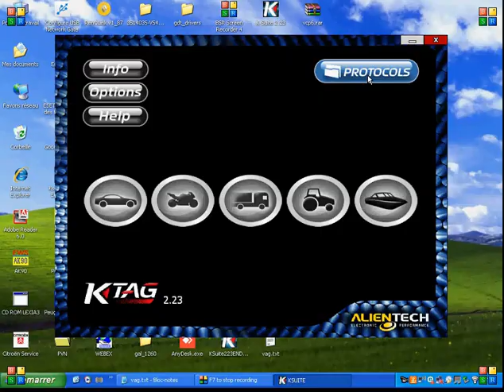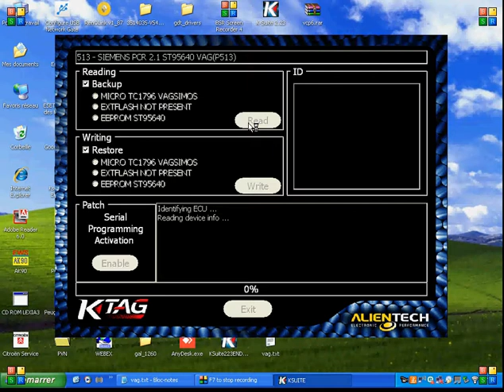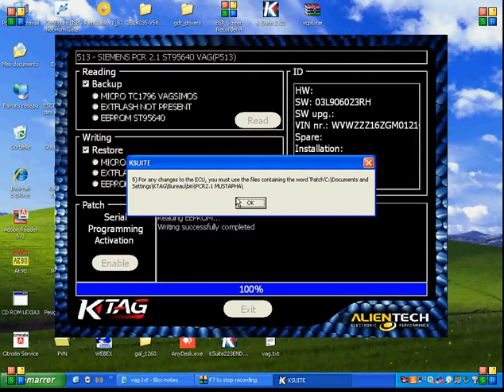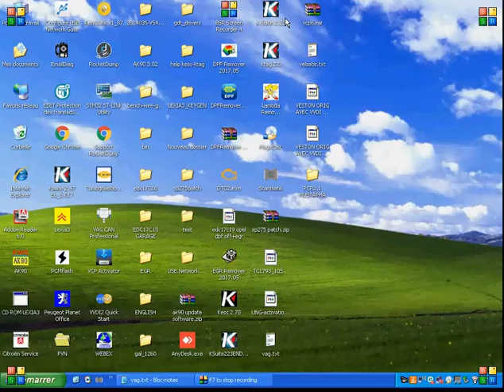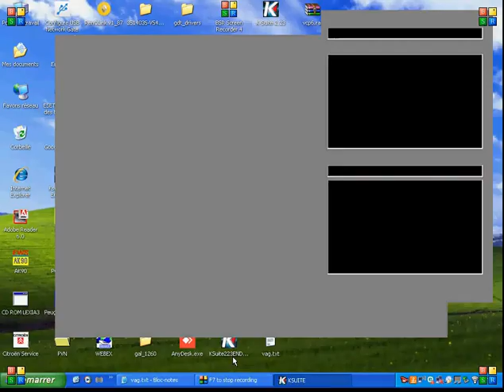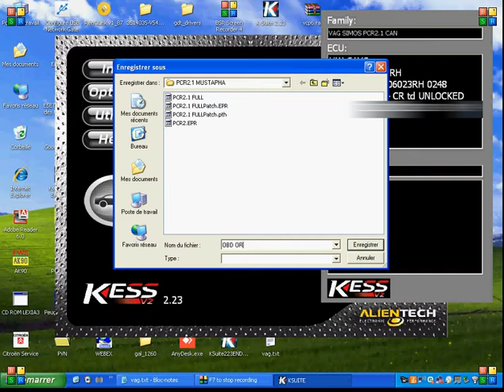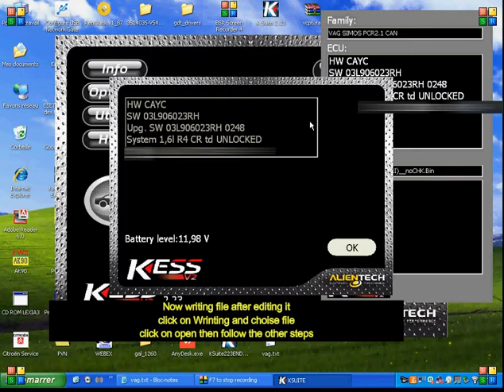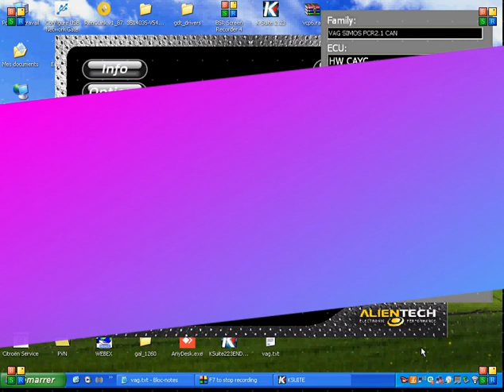PCR 2.1 UNLOCK WITH KTAG AND READING/WRITING WITH KESS BENCH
EGR OFF